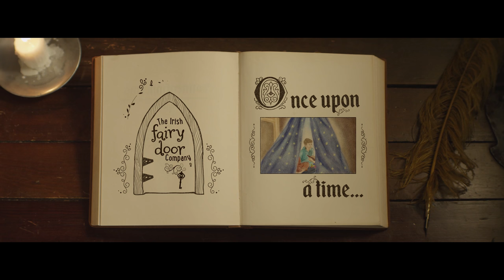Irish Fairy Door: Interactive Worry Plaque Advert 4K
TV advert we produced for Interactive Worry Plaque from The Irish Fairy Door Company.

The plaque glows red when you place your hand on it and think of your worry. When the fairies have heard it, the plaque glows green, signifying your worries have transferred to the fairies successfully.